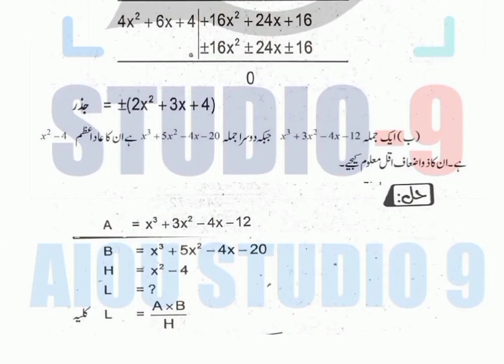AIOU Code 248 Solved Assignment No.1 Autumn 2022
Subject: Mathematics-II
Assignment No.1
Level: Matric
Credit: Full
Semester: Autumn 2022

Half Credit_Book
Assignment No.1 (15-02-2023) Assignment No.2 (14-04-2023)
NOTE:
Dear Students!